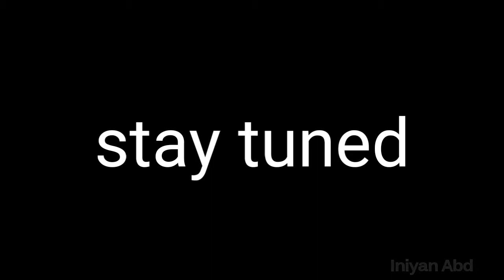Vikram Vedha Intro -Roman Reigns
"This is my yard now"- Roman Reigns